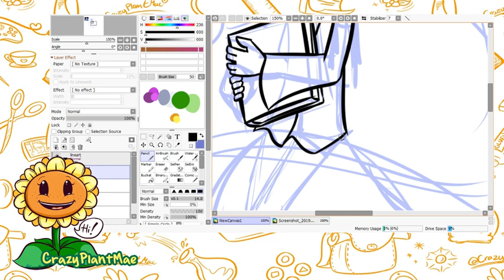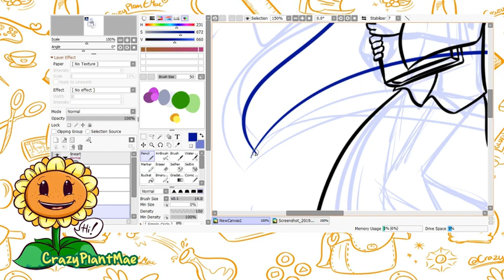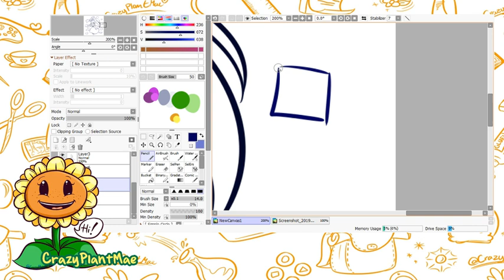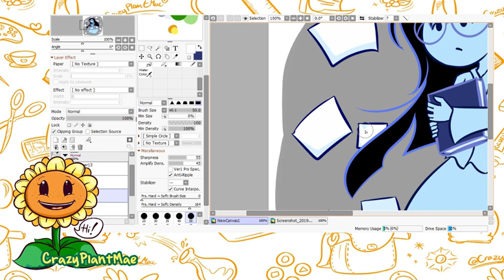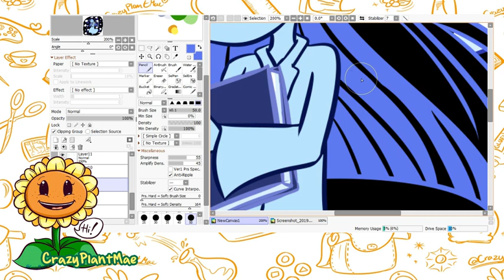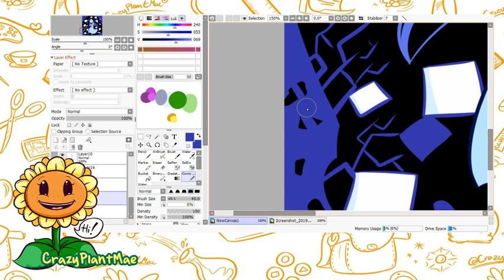Escaped Chasm (SPEEDPAINT!)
Looks like I'm back at some speedpaint videos!

I got inspired by this game made by Temmie Chang, Undertale/Deltarune artist.
Eventhough, it's really short game, but it has great atmosphere.

Software Used:
- Paint Tool Sai 2
- Filmora 9
- OBS